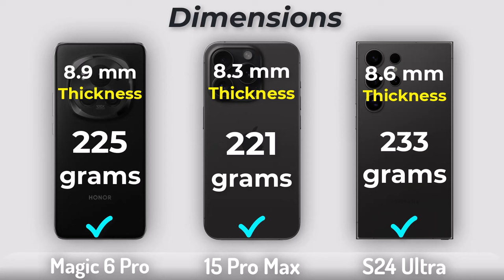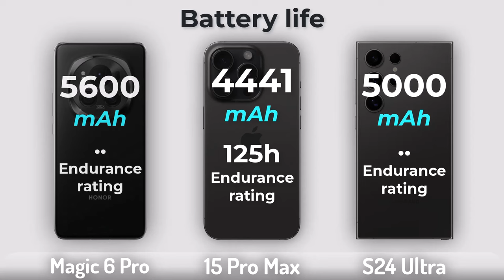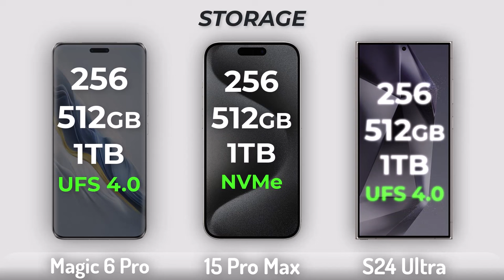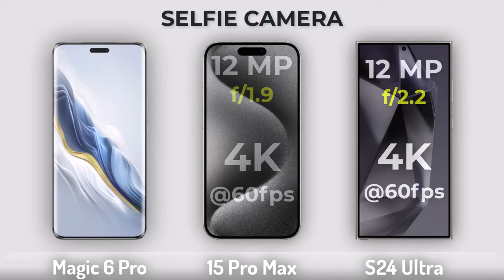Samsung Galaxy S24 Ultra Vs Honor Magic 6 Pro Vs iPhone 15 Pro Max